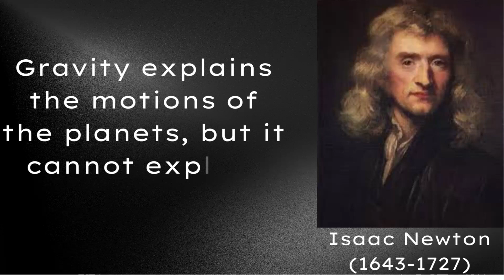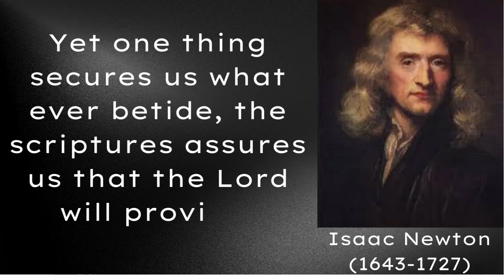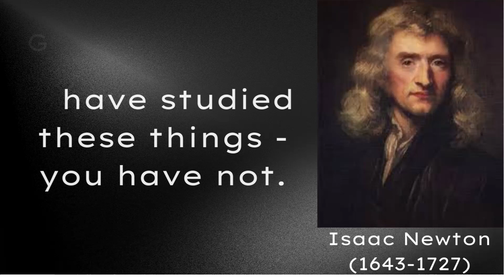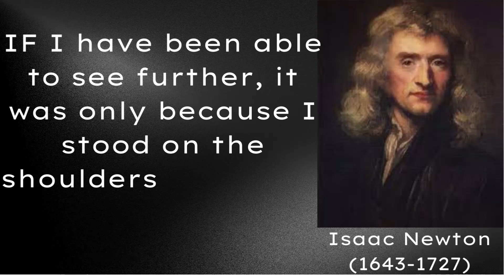Quotes From The Genius Mind of Isaac Newton.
Isaac Newton is best know for his theory about the law of gravity, but his “Principia Mathematica” (1686) with its three laws of motion greatly influenced the Enlightenment in Europe. Born in 1643 in Woolsthorpe, England, Sir Isaac Newton began developing his theories on light, calculus and celestial mechanics while on break from Cambridge University.

Years of research culminated with the 1687 publication of “Principia,” a landmark work that established the universal laws of motion and gravity. Newton’s second major book, “Opticks,” detailed his experiments to determine the properties of light. Also a student of Biblical history and alchemy, the famed scientist served as president of the Royal Society of London and master of England’s Royal Mint until his death in 1727.
These Quotes from Genius mind of Isaac Newton will give you new way of thinking.

best wishes
quotes house